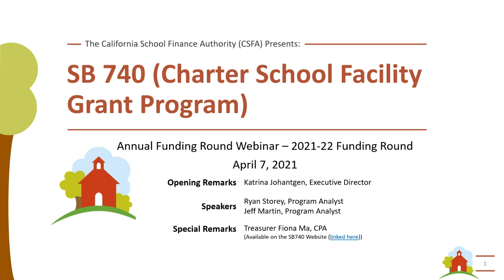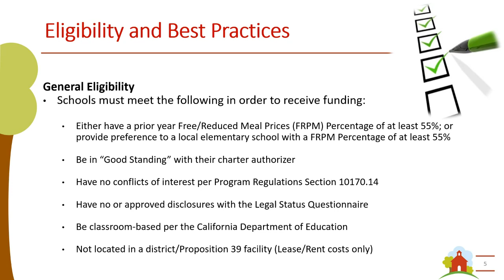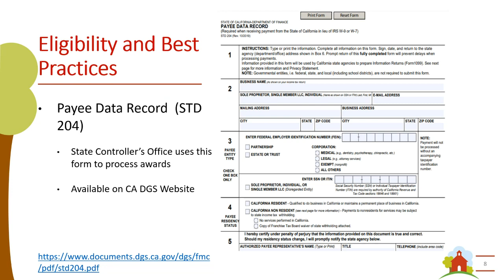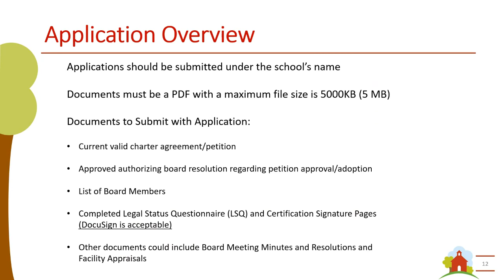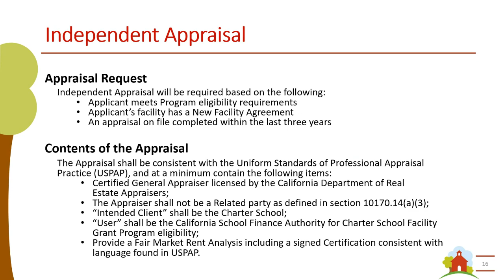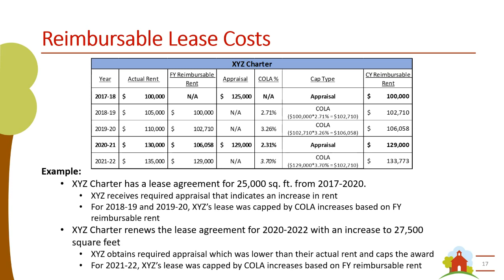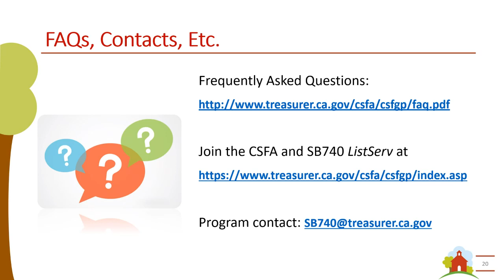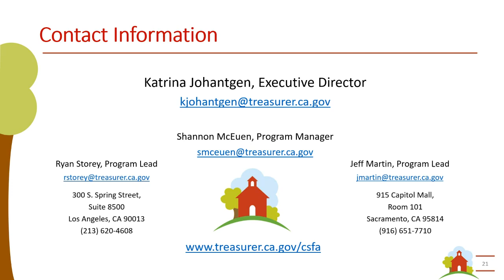2021-22 Charter School Facility Grant Program (SB740) Webinar